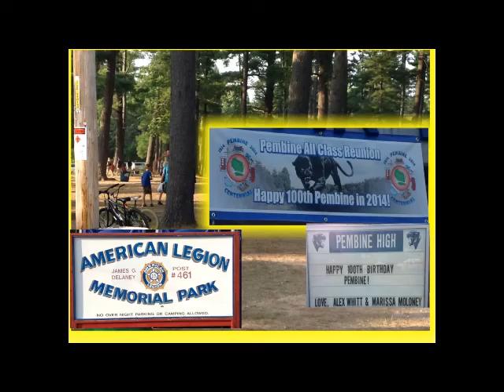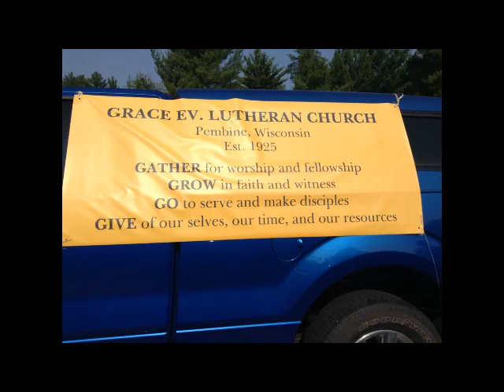Celebrating the town of Pembine's 100th birthday.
Short 7 minute video of a parade that was held in the town of Pembine,
Wisconsin on Sunday August 3rd to celebrate their 100th birthday.